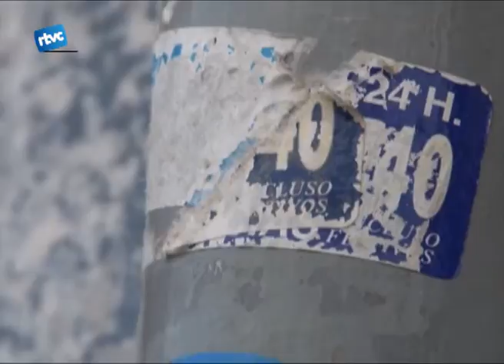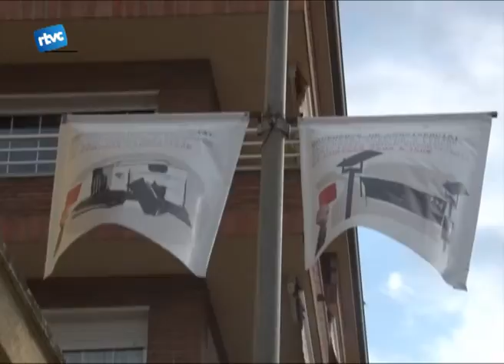Primer anys de l'ordenança de convivència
Ja fa poc més d'un any que es va aprovar l'ordenança de convivència. Una normativa que per sobre de tot lluita pel respecte de l'espai públic. A més, pretén millorar la convivència dins del municipi. Així ens ho ha explicat Pere Freixas.